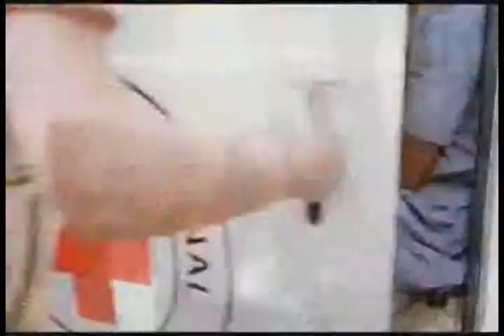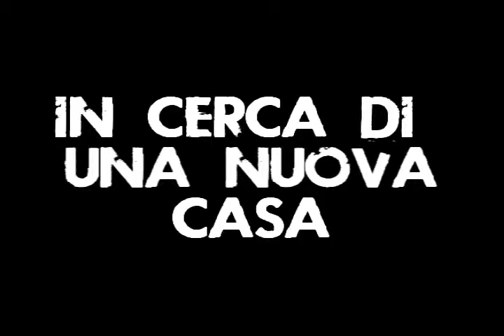I Rifugiati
VIDEO: tratti dal film "Hotel Rwanda"
PROGRAMMA UTILIZZATO: Sony Vegas
made by Danica